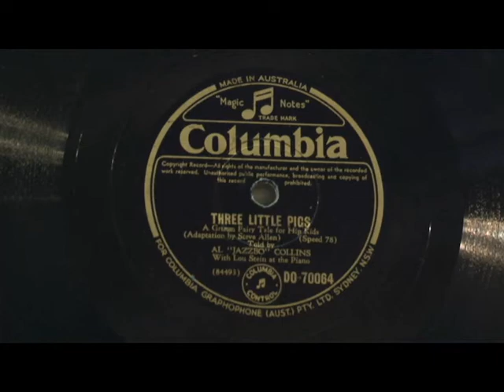Three Little Pigs by Al "Jazzbo" Collins. Columbia DO-70064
A Grimm fairy tail for hip kids, (Adaptation by Steve Allen)